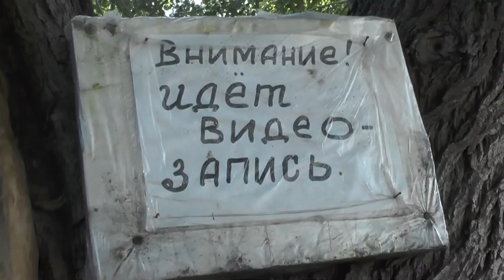Итак, вы избрали сегодня идти за ягодой . Много не пейте! 12.07. 2016